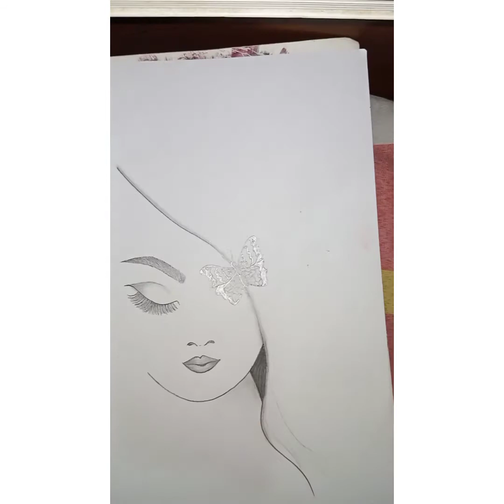cute girl face drawing inspired by farjana drawing academy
inspired by farjana drawing academy!!!tried for the first time 🤭🤭
Musician: ASHUTOSH